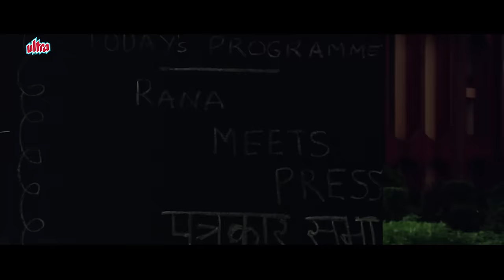Doctor Dang Jail Scene | Dilip Kumar | Anupam Kher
Film: Karma